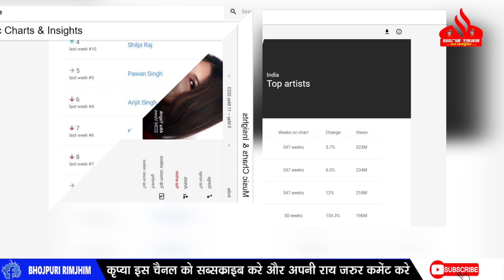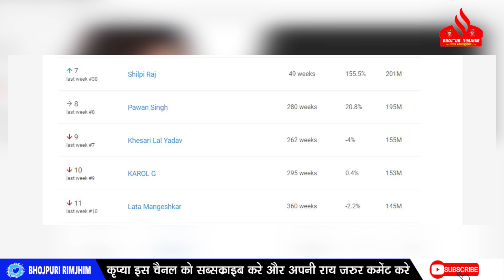इस हफ्ते तो Pawan SINGH ने Khesari LAL को MUSIC Chart में पानी पानी कर दिए- RANK जानकर हिल जाएंगे आप